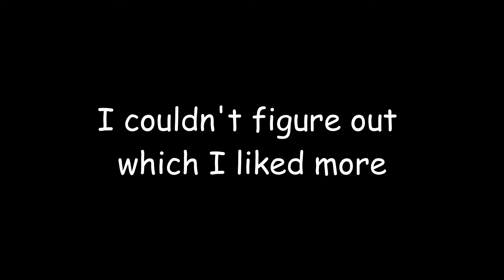Bro paid 50k for this?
Decided to hop on the verbalase meme train

Wasted about 5 minutes on this lol-